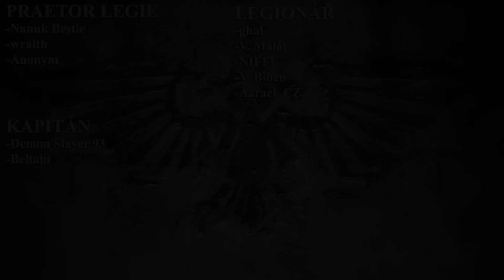[WARHAMMER 40K] Lord Solar Macharius - Legenda Imperiální Gardy